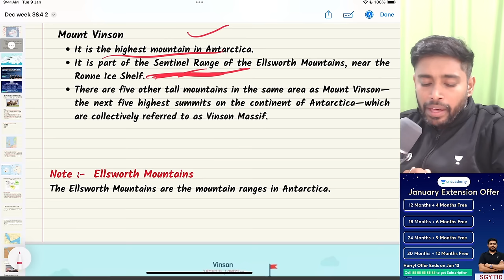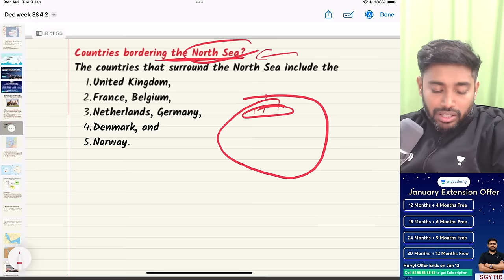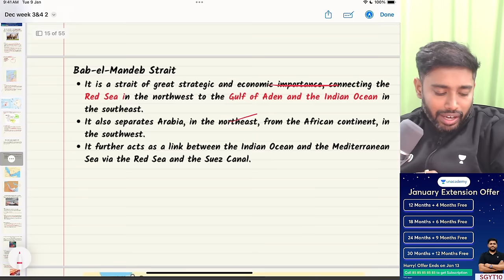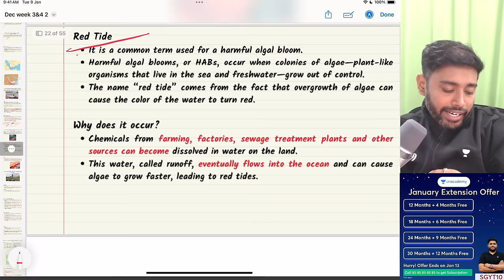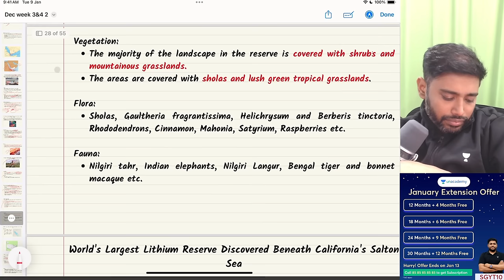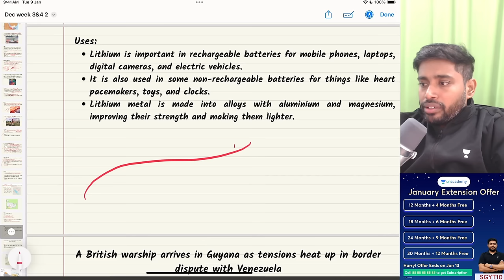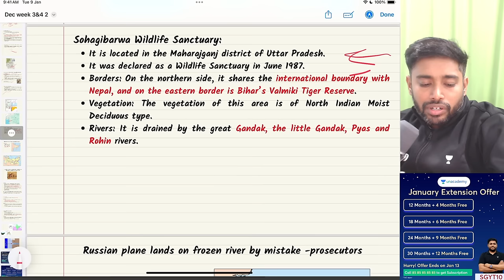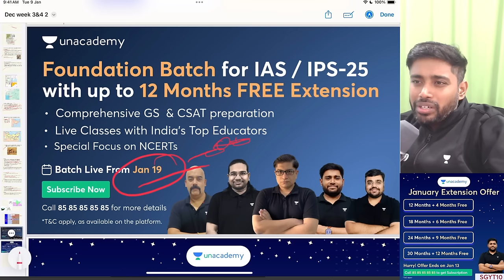December Current Affairs 2023 - P2 | Geography & Environment for UPSC by@SudarshanGurjar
Stay updated with the latest in Geography and Environment Current Affairs for UPSC in December 2023! Join Sudarshan Gurjar as he breaks down key developments and insights crucial for your UPSC preparation.

Get a free extension of up to 12 months with your UPSC CSE subscription. Prepare with India's top educators. 🏃 Hurry! Offer Ends on Jan 13

3. 🚨 Unacademy Civil Services Championship. Enroll For Free (🔖unlock Code: SGYT10)
Attempt the test & stand a chance to get exciting rewards.
Test Date: 21 Jan, 11 AM or 5 PM

Test your UPSC CSE preparation and work on your weak points.

6. 📌📌Download the Previous Year Topic Wise Question papers(Please scroll down for the same)

7. 💾Download PDF, Daily important articles, quizzes and more, Join now
Topics Covered:
00:00  Introduction
00:30  Kerala's Shaikh Hassan Khan now scales Mount Vinson in Antarctica
02:50  Why UN has declared 2024 the International Year Of Camelids?
05:32  Uttarakhand's Binsar Wildlife Sanctuary
06:08  Reliance on Bab-el-Mandeb Strait may hit eco : GTRI
07:53  Rare Polar stratospheric clouds
09:52  Red Tide
13:22  World's Largest Lithium Reserve Discovered Beneath California's Salton Sea
15:20  Disputed Essequibo region
16:47  Neora Valley National Park
17:39  Mumbai's Sanjay Gandhi National Park
19:13  Aardvarks

Call @SudarshanGurjar's   team on 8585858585 and take your UPSC CSE Preparations to the next level.